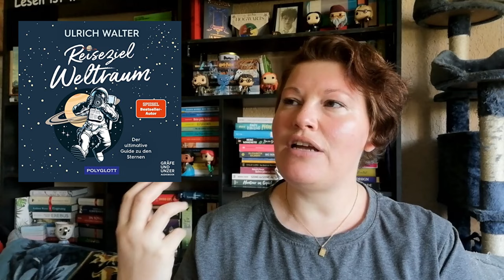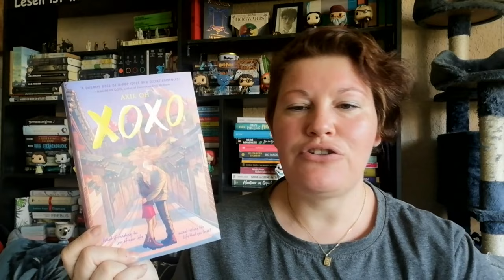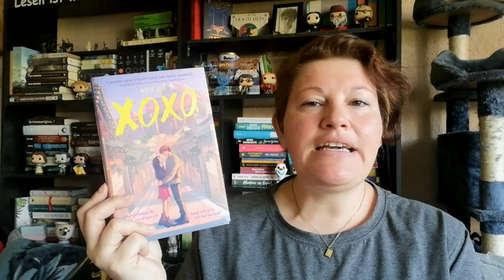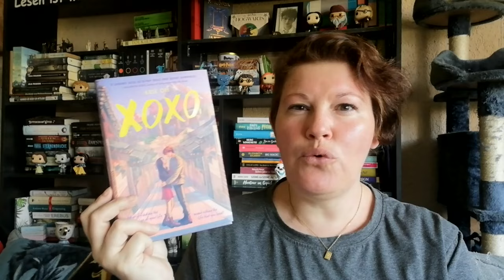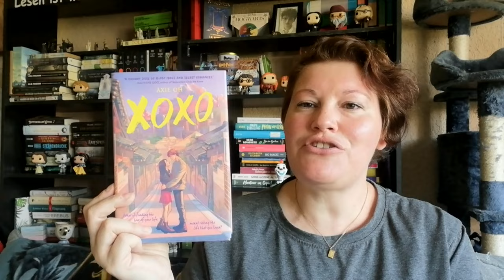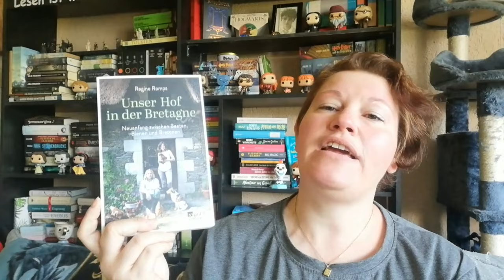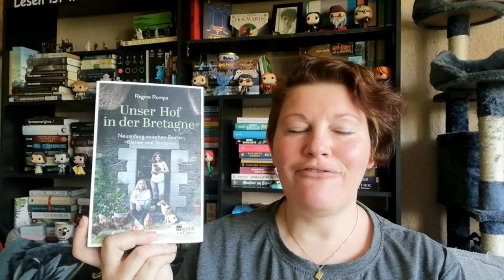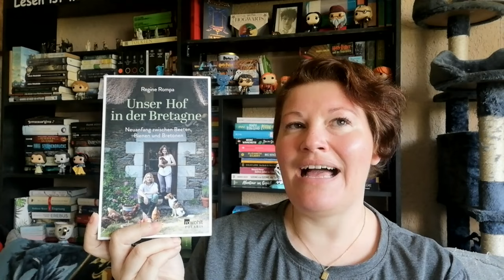Büchermonat März 2024 ~ Teil 2 | LadyoftheBooks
-- Öffne mich --
Der März war lese- und hörreich und heute seht ihr den 2. Teil meines Büchermonats.
Was war dein Highlight im März?

📚 00:00 Begrüßung und Statistik

02:29 Buch 6
„Reiseziel Weltraum” von Ulrich Walter

07:42 Buch 7
„XOXO” von Axie Oh

14:35 Buch 8
„Im Meer bin ich Zuhause”* von Nathalie Pohl

19:38 Buch 9
„Das kleine Weingut in Frankreich” von Julie Caplin

24:36 Buch 10
„Miss Moons höchst geheimer Club...” von Sangu Mandanna

30:05 Buch 11
„Unser Hof in der Bretagne” von Regine Rompa

34:04 Verabschiedung